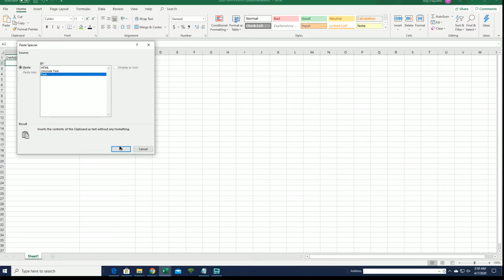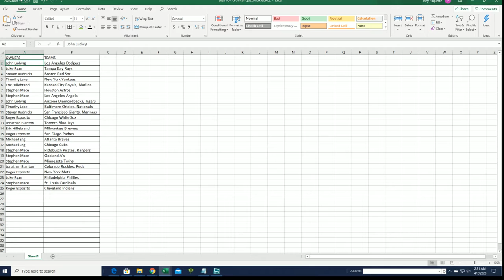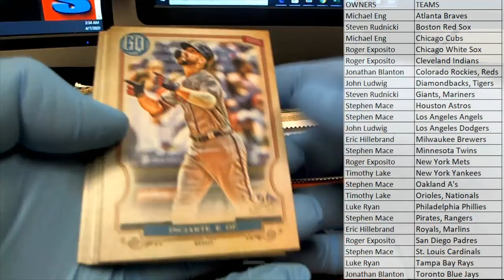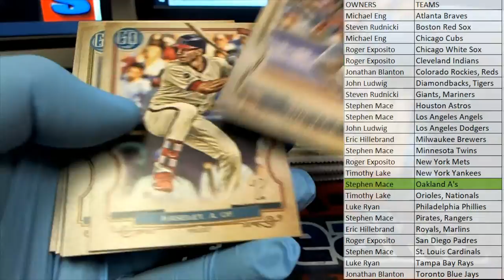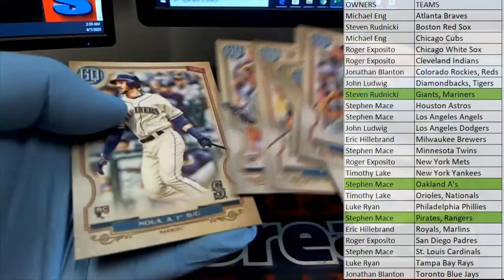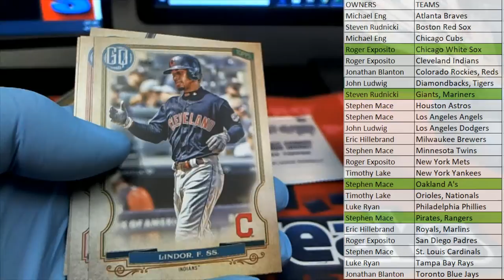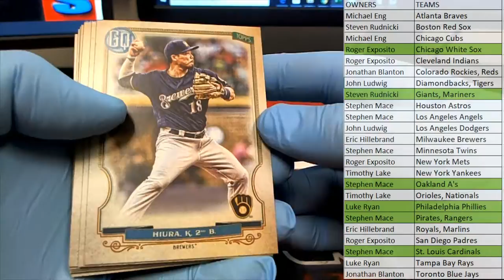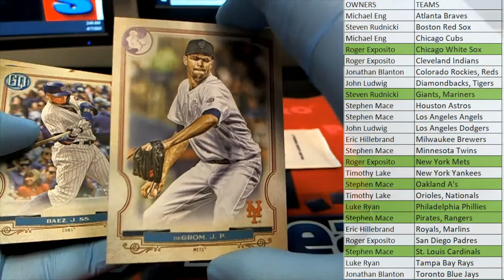2020 Topps Gypsy Queen Baseball Hobby Box ID 20TOPGQBB257